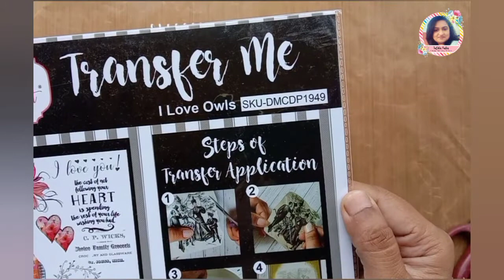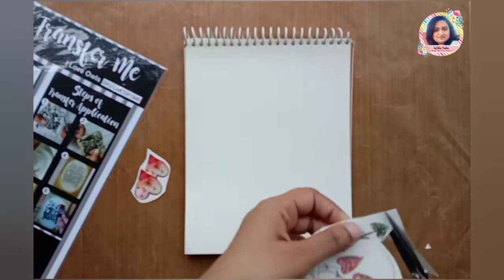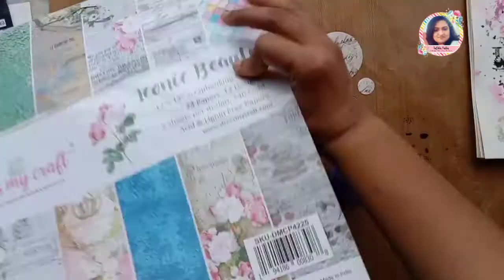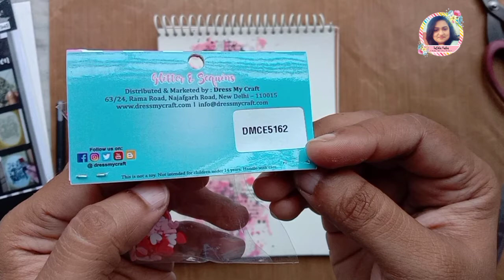"Owl Love" Art Journal Page ft. Dress My Craft | Different Use Of Transfer Me | Circle Punch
Hi!
This is Tulika Saha here with a new video tutorial.

I have created this mixed media step-by-step art journal page for Dress My Craft, featuring their different products.

Here are the products list I have used in this tutorial :-

You can ask me in the comment section if you have any queries or write suggestions there.

Happy Crafting,

Tulika.